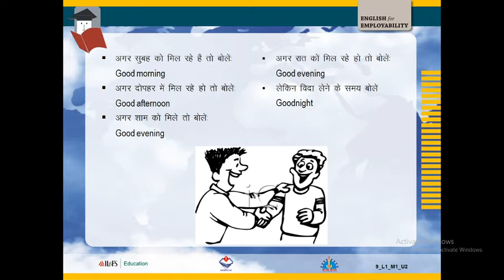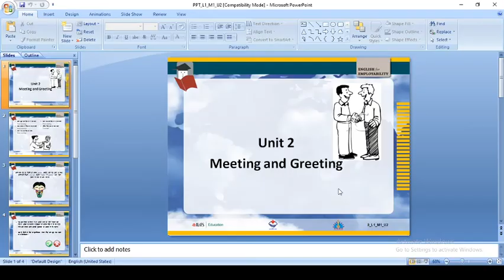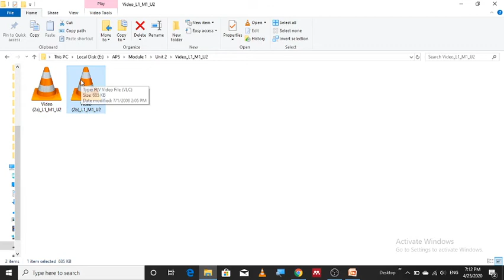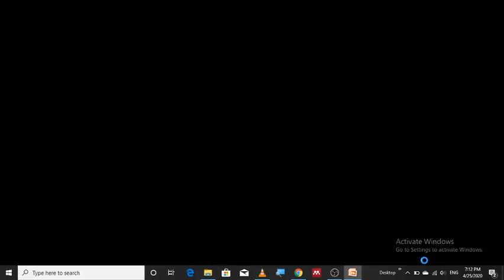ENGLISH SPEAKING COURSE Module 1 Unit 2 Meeting & Greeting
This is the second video of our English Speaking Course in which we learn how to meet and greet people in English.